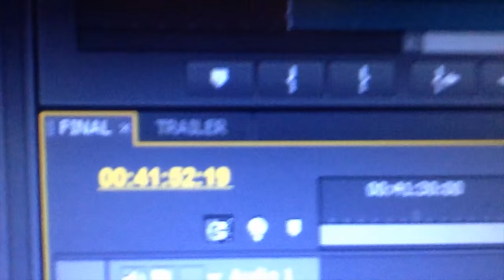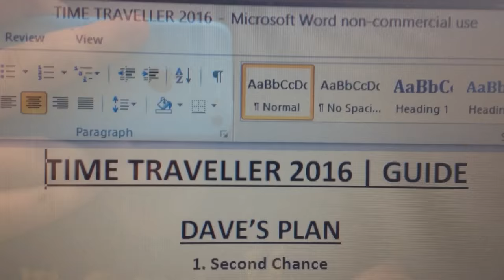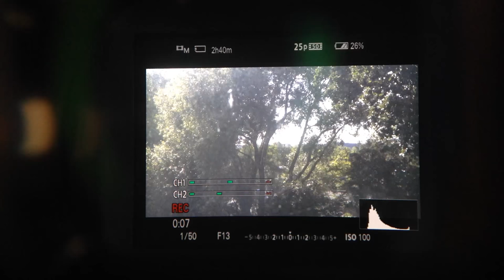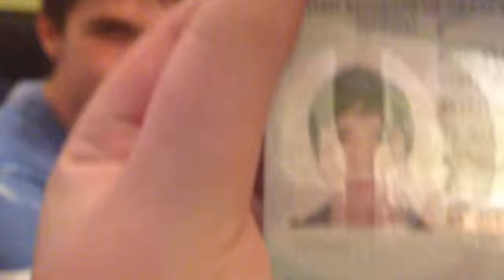TWENTY FIFTEEN | Episode 6: June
So I have decided to document my twentieth year on this planet.

Filmed by Connor Chadwick
Edited By Connor Chadwick

JULY WILL BE OUT NEXT MONTH.